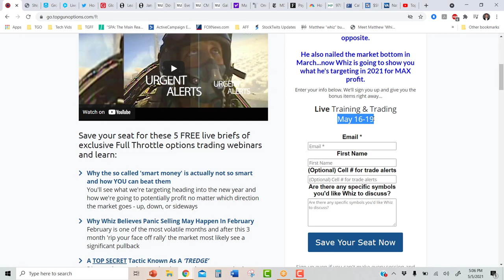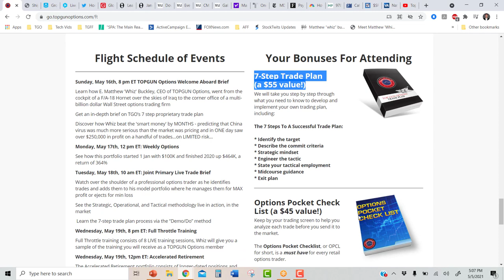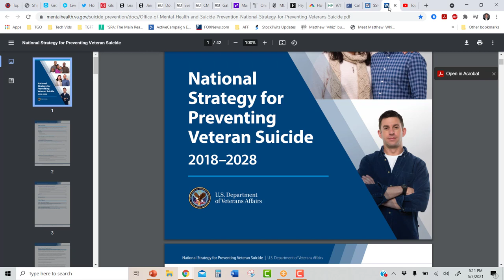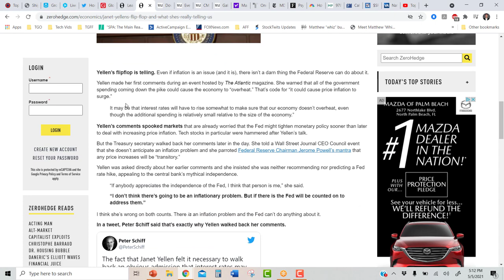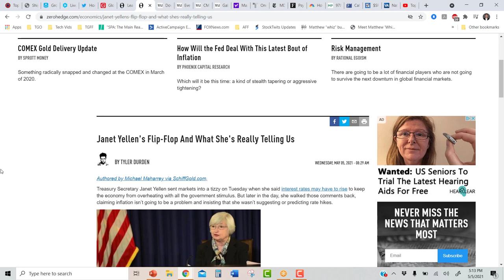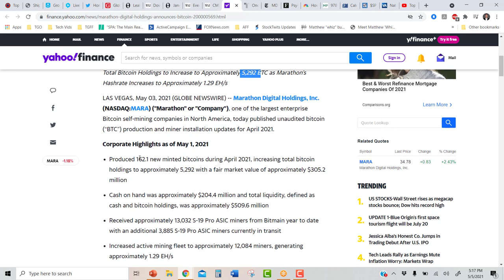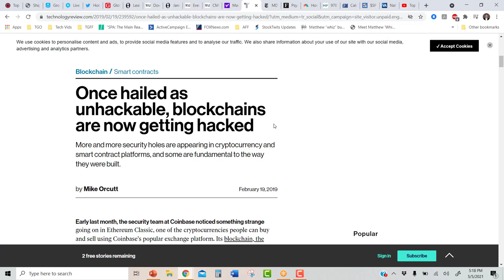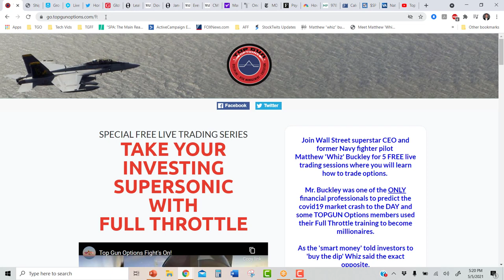[Wednesday Market Intel Brief] Janet Flip Flops, Market Shrugs, Register for Full Throttle